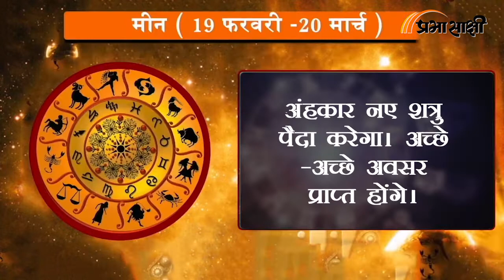Horoscope | जानें क्या है आज का राशिफल, क्या कहते हैं आपके सितारे | Rashiphal 11 JAN 2023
0:00Intro
0:14 मेष
0:26 वृष
0:38 मिथुन
0:51 कर्क
1:03 सिंह
1:16 कन्या
1:28 तुला
1:41 वृश्चिक
1:53 धनु
2:06 मकर
2:18 कुंभ
2:30 मीन
2:43 closing